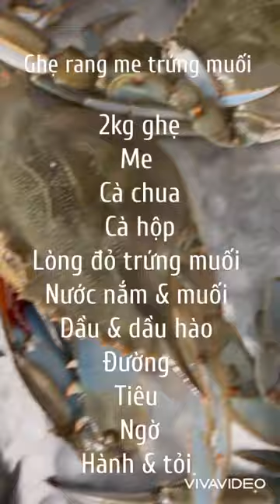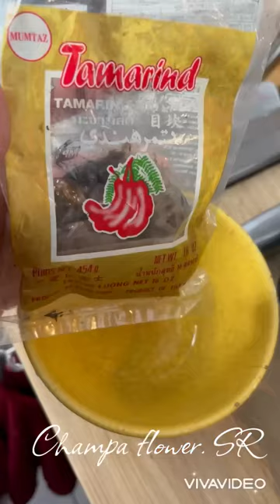Ghẹ rang me trứng muối